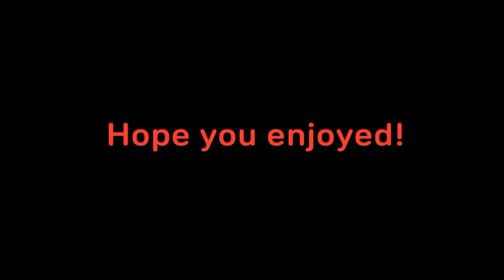Destiny - Having fun